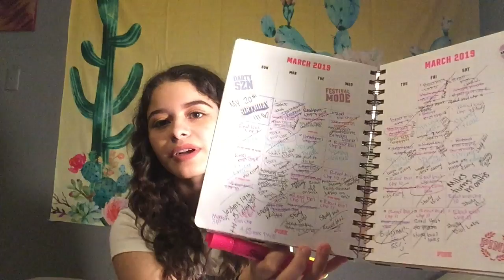Staying Organized MUST HAVES | College Edition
Staying organized is the one thing that keeps me sane in the chaotic world, hopefully these tips will help you be organized too! Never miss another event or forget someones birthday, these things are all you need.